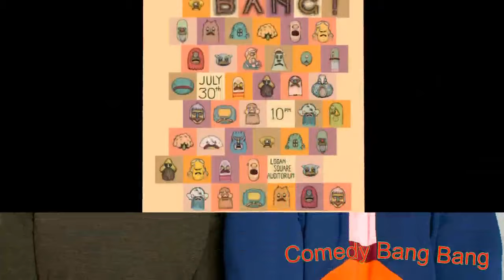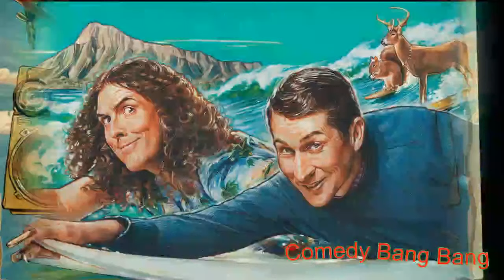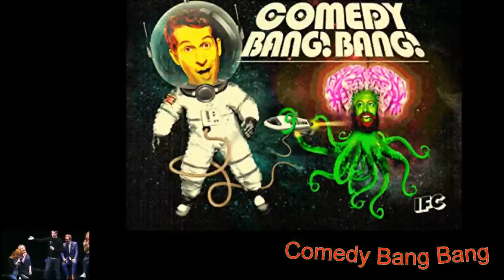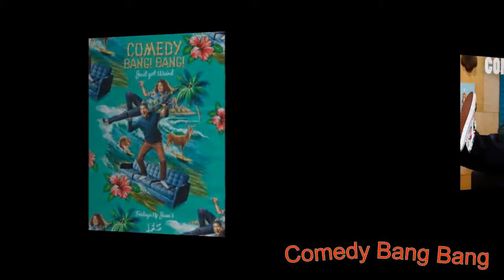# Comedy Bang Bang - Best of 2020 Part 1 !!!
Happy Holidays from Comedy Bang! Bang! Join Scott and Paul F. Tompkins as they countdown numbers sixteen through thirteen of the Best CBB episodes of 2020 as voted by YOU listeners. Tune in Thursday for Part 2!